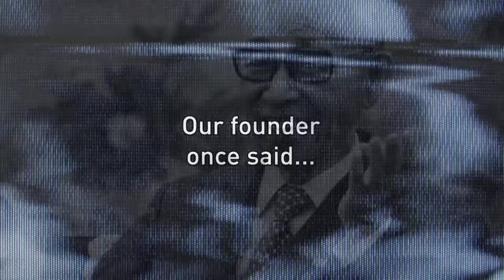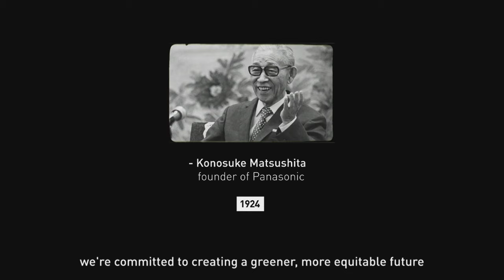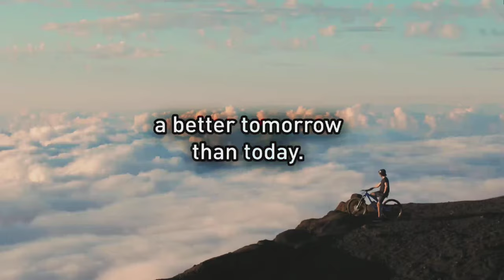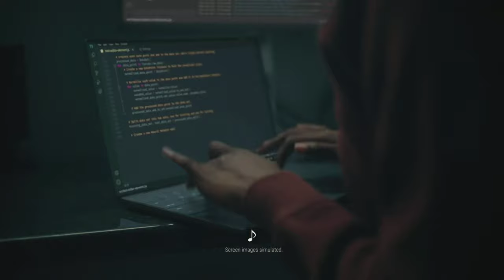Air Force vs. Clemson Full Game Replay | 2023-24 ACC Women’s Basketball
The Clemson Tigers had little trouble getting past Air Force, 70-54 at Littlejohn Coliseum. Ruby Whitehorn led all scorers with 17 points on 7-12 shooting to go along with 6 rebounds in the win. Amari Robinson scored 14 points on an extremely efficient 5-6 shooting while grabbing 8 rebounds for the Tigers.